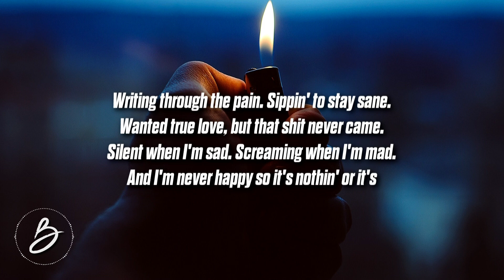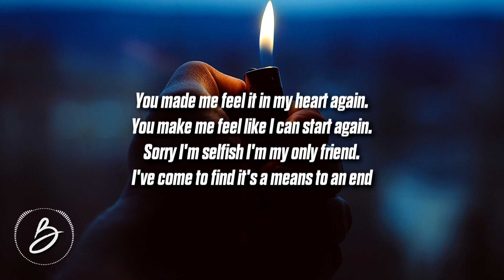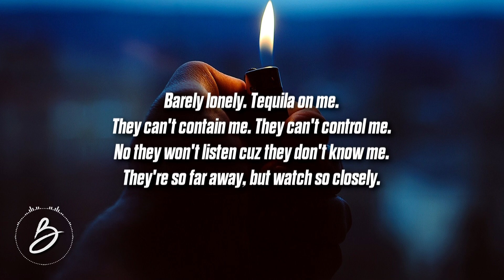HighJak - Barely Lonely (Lyrics) feat. Kamaal Malik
Song by HighJak